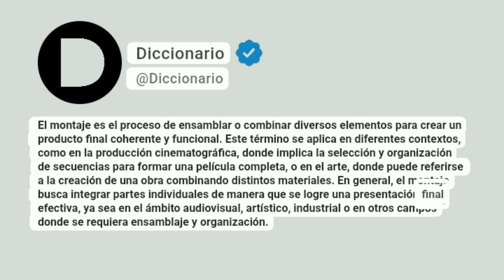Montaje Significado En Español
El montaje es el proceso de ensamblar o combinar diversos elementos para crear un producto final coherente y funcional. Este término se aplica en diferentes contextos, como en la producción cinematográfica, donde implica la selección y organización de secuencias para formar una película completa, o en el arte, donde puede referirse a la creación de una obra combinando distintos materiales. En general, el montaje busca integrar partes individuales de manera que se logre una presentación final efectiva, ya sea en el ámbito audiovisual, artístico, industrial o en otros campos donde se requiera ensamblaje y organización.